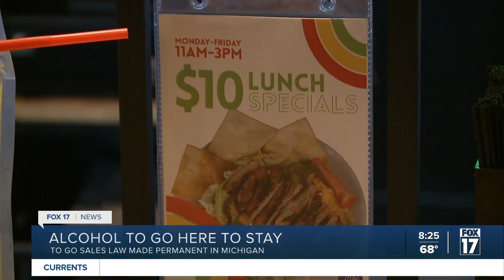Legislators weigh in on new alcohol laws